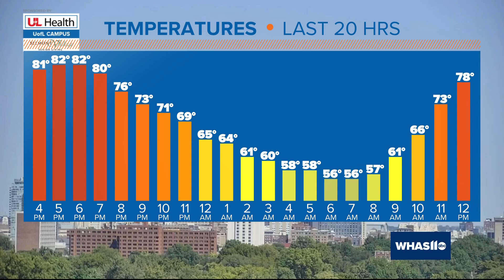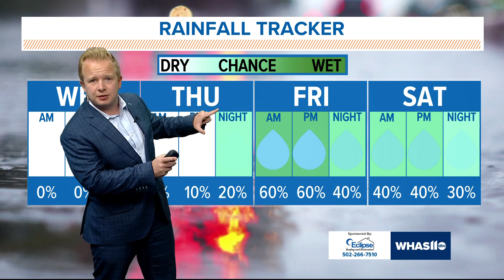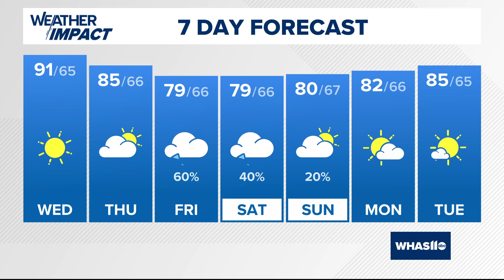Sunny and mild Wednesday afternoon! | WHAS11 Noon weather Sept. 10, 2024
Expect a cloudless sky once again today with high temperatures ranging well into the middle to upper 80s.